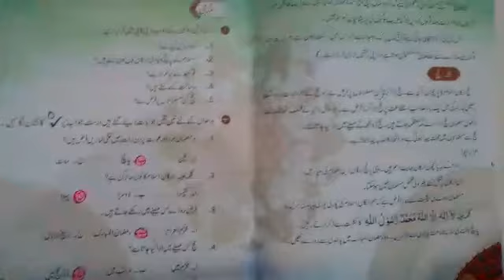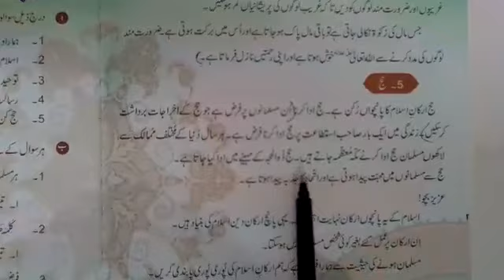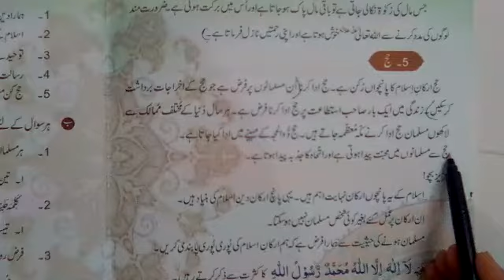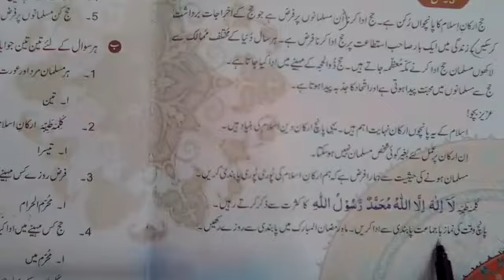class4(islamyat)Lec#8part1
Video from Ch Mustabsher Mahmood